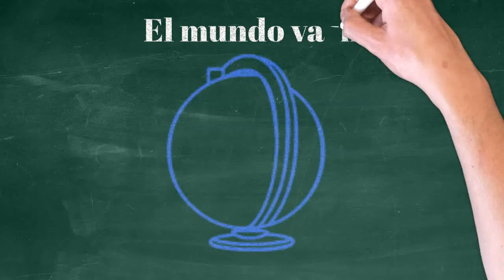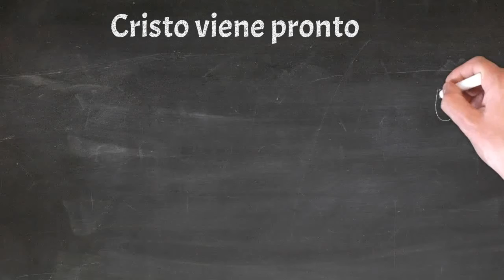El amor se enfriara y porque debemos seguir con Dios